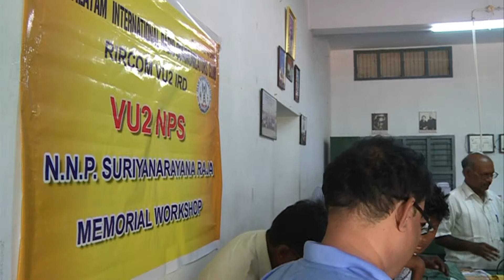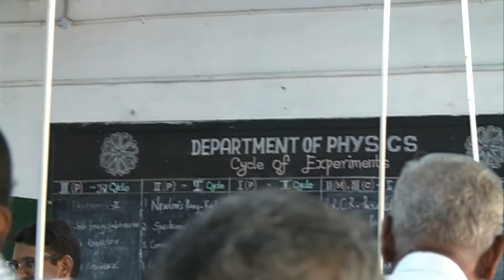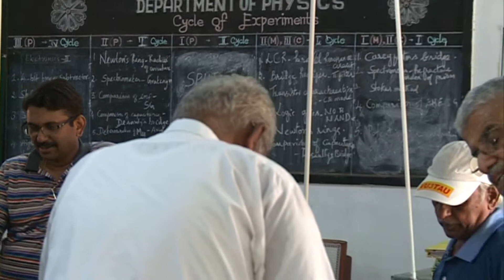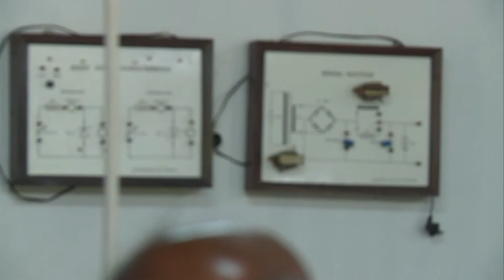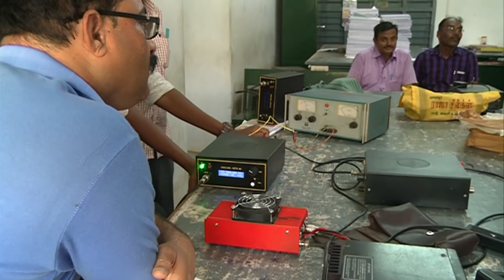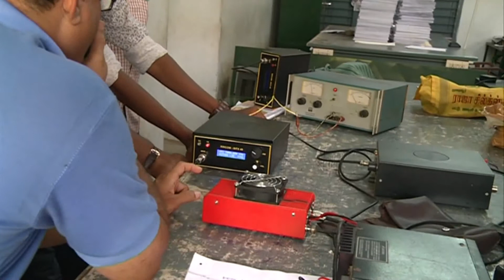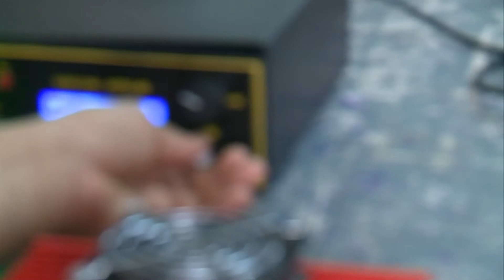RIRCOM BITX 40 WORKSHOP PART 7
RAJAPALAYAM INTERNATIONAL RADIO COMMUNICATORS CLUB – RIRCOM VU2 IRD - NPS MEMORIAL & SILVER JUBILEE  RIRCOM BITX 40 QRP SSB TRANSCEIVER WORKSHOP - HELD AT RAJAPALAYAM RAJUS COLLEGE ON 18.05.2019 INAUGURATED BY: DR VENKATRAMAN, PRINCIPAL, and RRC. PARTICIPANTS: VU2 YRM, VU3 VQW, VU3 TAU, VU3 MTC, VU3 OTF, VU2 KPR, VU3 WQE, VU3 MYP, VU2 XRA, VU2 DUF. OBSERVERS: VU2 DRK, VU2 NKK, VU2 ENT, VU2 MF, VU3 URJ, VU3 RMI, AND RIRCOM MEMBERS.